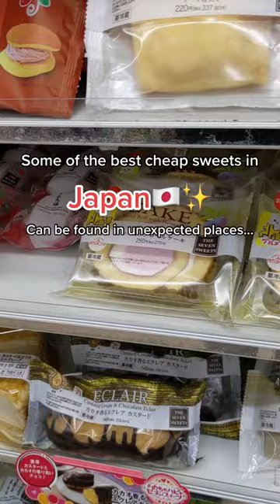How to get cheap sweets in Japan!